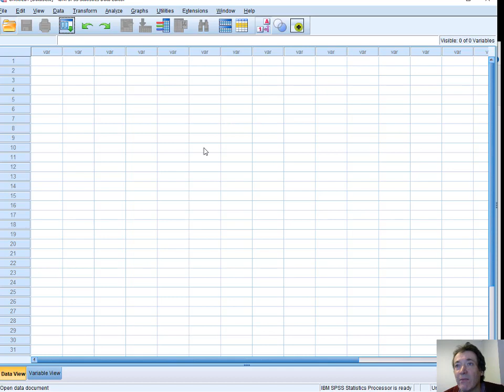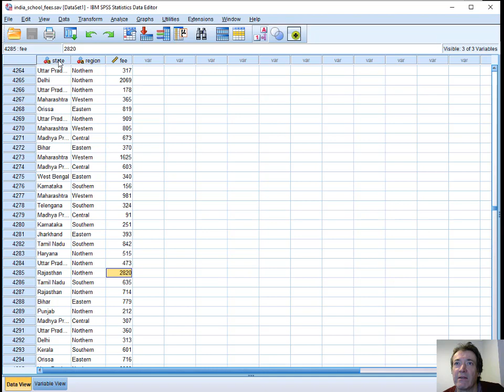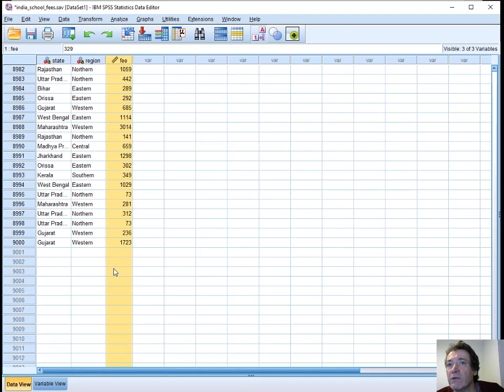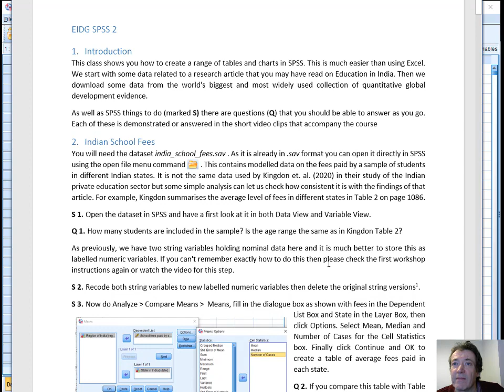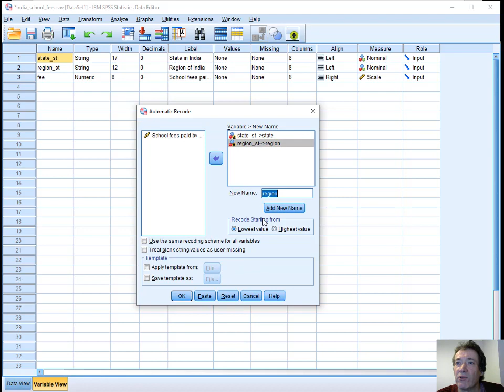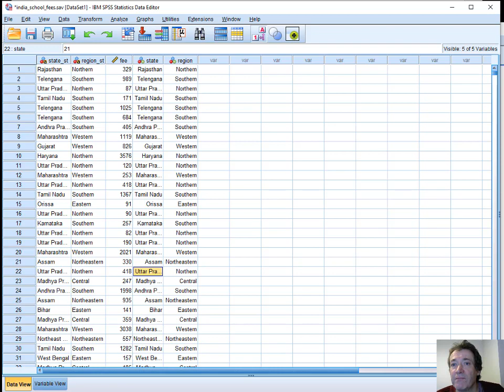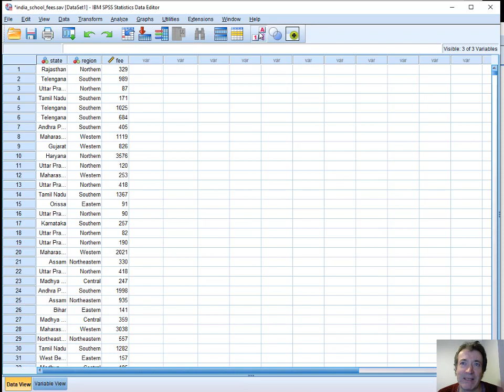eidg spss 2 S1 S2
This video is part of the 'Evidence in International Development' and Geography' (EIDG) module in the School of International Development (DEV) at the University of East Anglia. The lecturer is Dr Rob Grant